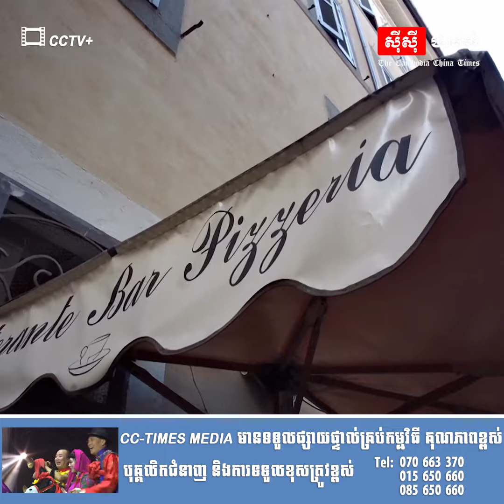ពាក់កណ្តាលនៃប្រទេសអ៊ីតាលីត្រូវបានបិទដោយសារការរីកដាលនៃកូវីដ១៩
អ៊ីតាលី៖ ប្រទេសអ៊ីតាលីបានឈានចូលដល់ដំណាក់កាលបិទនៅថ្ងៃច័ន្ទ ដោយពាក់កណ្តាលនៃតំបន់ចំនួន ២០ របស់ខ្លួនបានកំណត់ចូលទៅក្នុង “តំបន់ក្រហម” និងស្ថិតក្រោមកំរិតអតិបរមា។